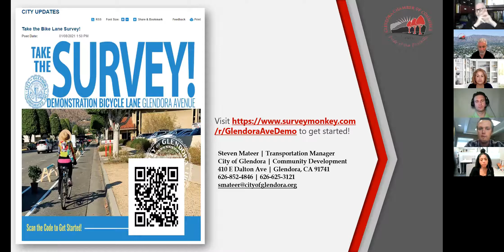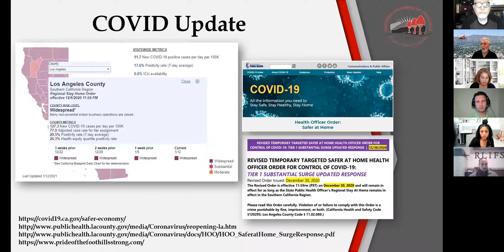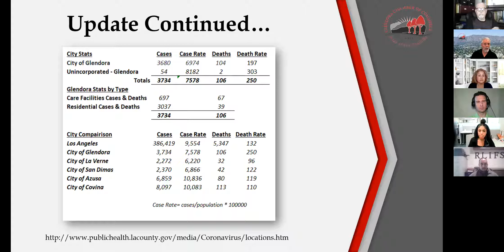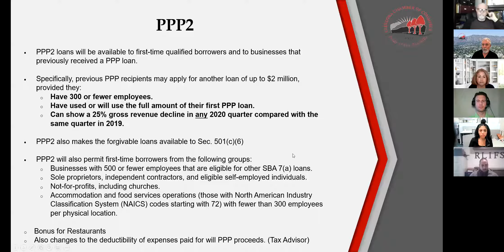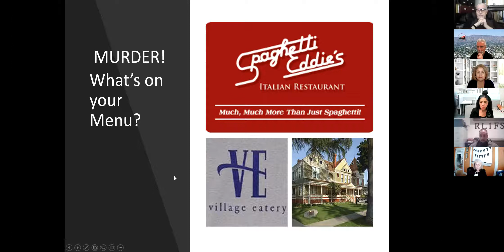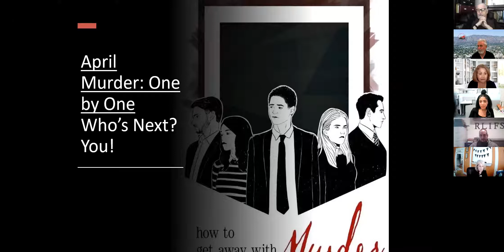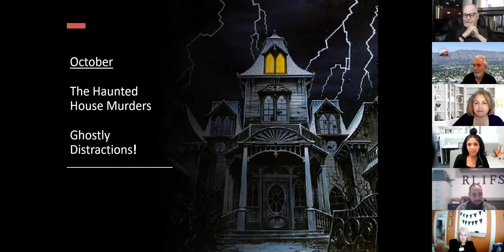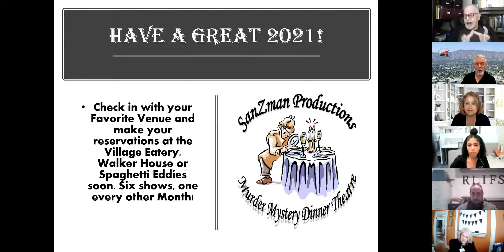January Virtual Lunch Mixer with the Glendora Chamber of Commerce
Promote, Connect, and Grow your business with other local Chamber members at our monthly Virtual Networking Luncheon.

Our Spotlight Speaker today was Ken Salzman of SanZman Productions/Murder Mysteries

We also gave a COVID update including Grants, PPP2, Stay at Home Orders, etc...

Goldline information and much more!